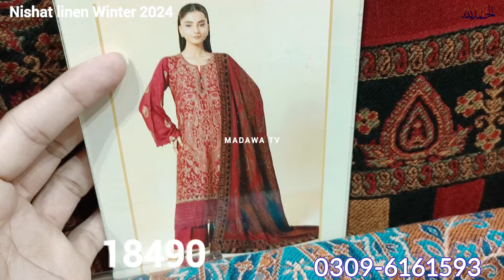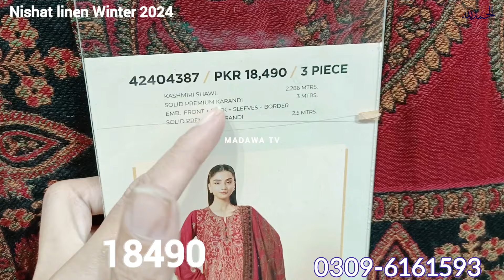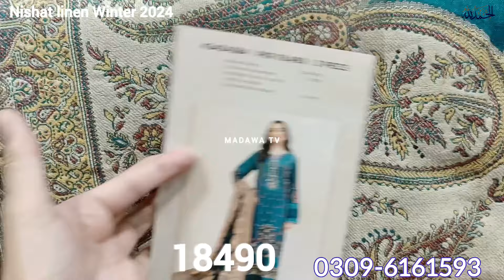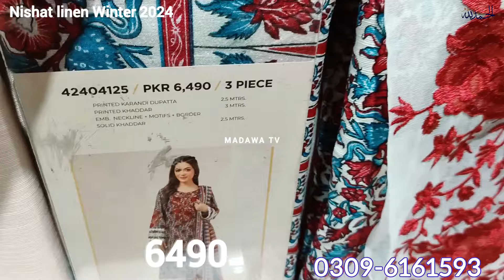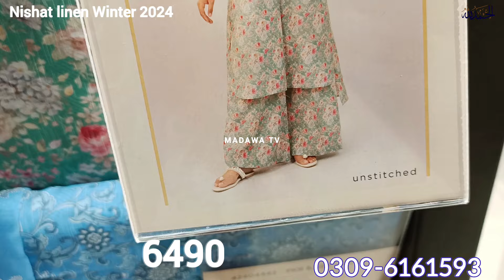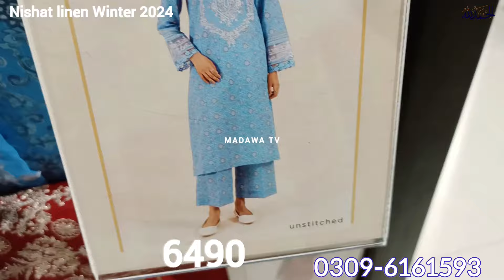Nishat Linen New Winter 🔥Collection 2024 😍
nishat linen new winter collection